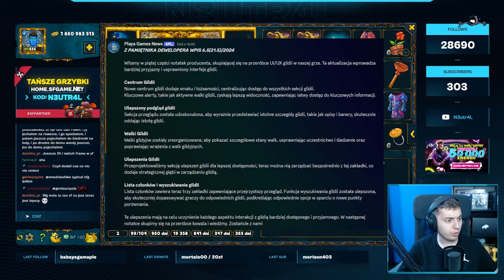⭐ NOWE ZMIANY W INTERFEJSIE GILDII (W KOŃCU IKONA HYDRY) ⭐ SHAKES & FIDGET ⭐ N3UTR4L ⭐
Siemanko!
W dzisiejszym odcinku omawiamy zmiany interfejsu gildyjnego, które zostały zaprezentowane i możemy się ich spodziewać na początku Lipca.
Miłego oglądania!